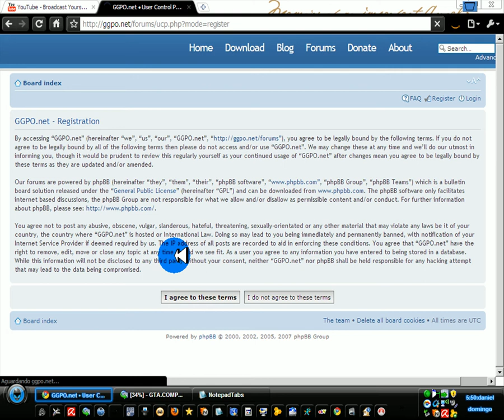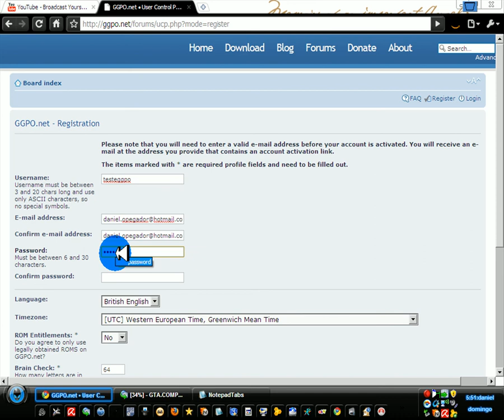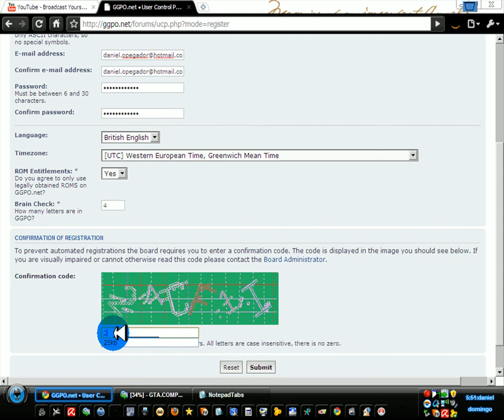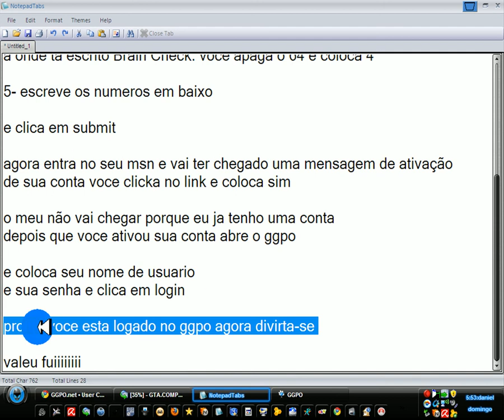como criar uma conta no ggpo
bom pessoal espero que consiga se inscrever no ggpo
e so fazer  como esta dizendo no video e voce vai conseguir numa boa